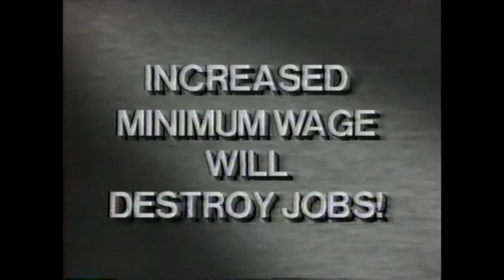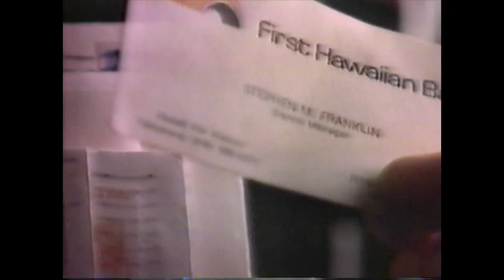80s Hawaii TV Commercials (KHON April 1989)